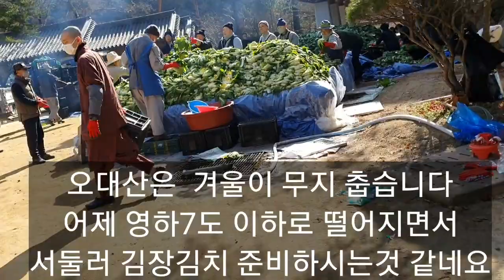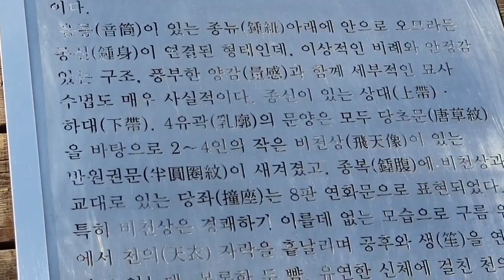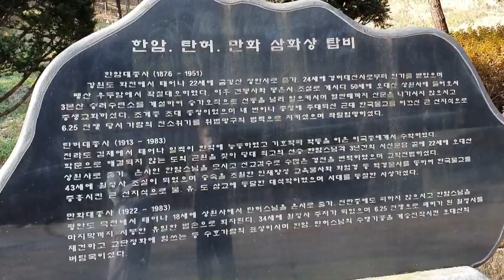오대산 월정사를 시작으로 지장암 상원사로 만행중~월정사는 겨울채비 김장김치 운력중